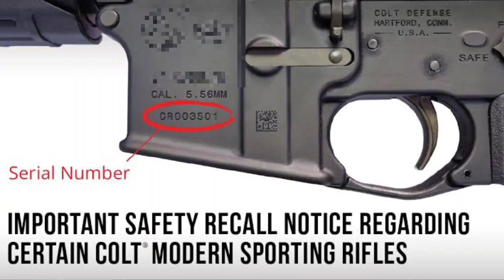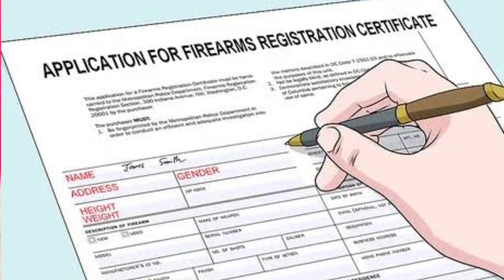ได้ปืนคืนเพราะหมายเลขประจำปืน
ช่องนี้ไม่ได้ขายอาวุธปืนและเครื่องกระสุนปืน
ติดตามผลงานเพิ่มเติมได้ที่เพจ FB:FULLMAG